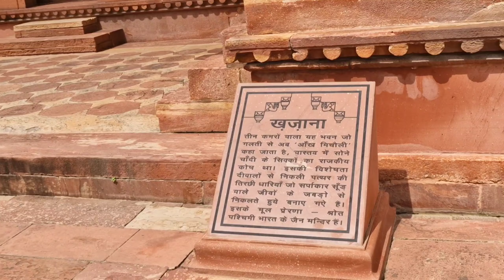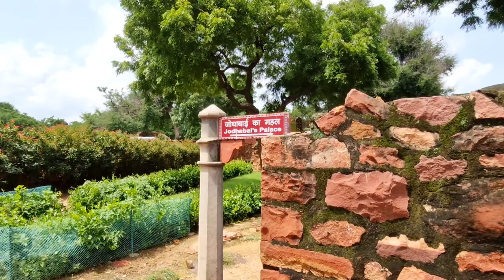My New Travel VLOG✨ *Knowing the History of Fatehpur Sikiri & Buland Darwaja*